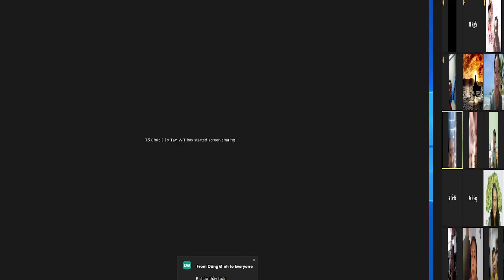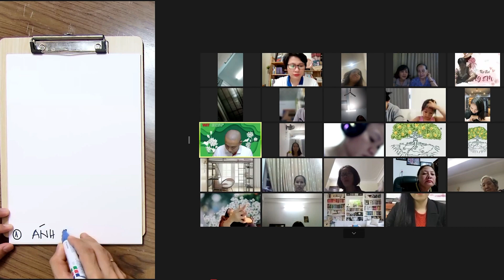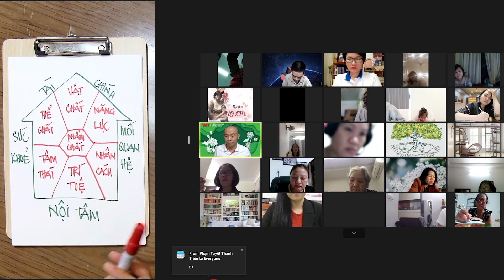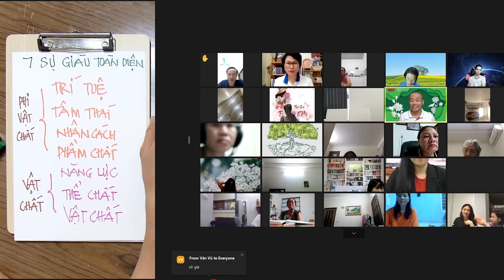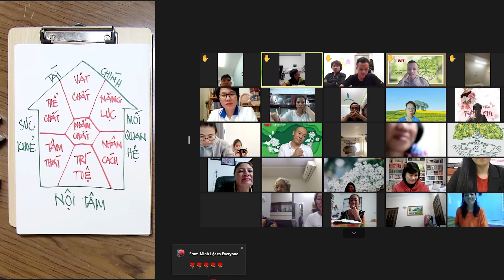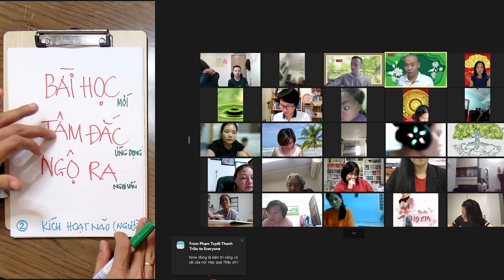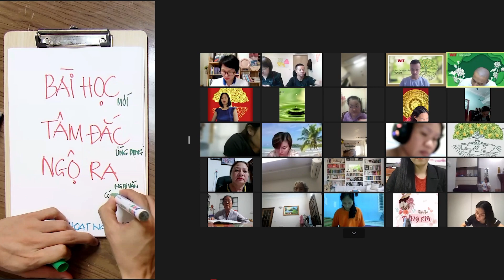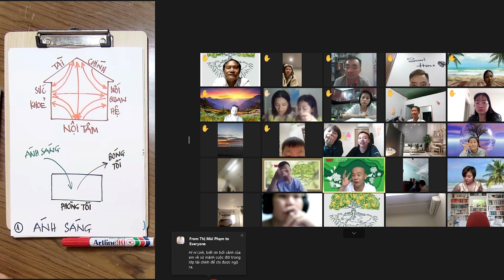🔴 THẤU HIỂU NỘI TÂM KHÓA 18 BUỔI 1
THẤU HIỂU NỘI TÂM KHÓA 18
📅Thời gian: 19h00 đến 23h00 từ ngày 19/10 - 8/11/2022.